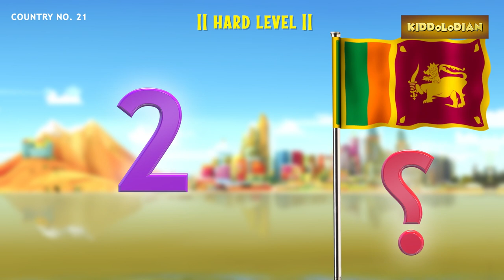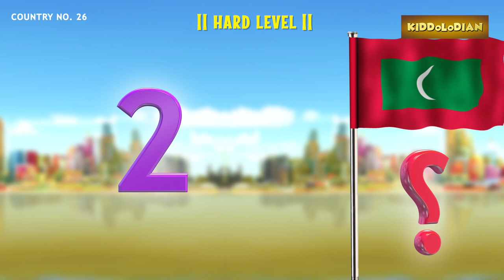Guess Asian Flags || Hard Level || Flag Quiz || PART 03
Learn asia countries flags name, capital and most common language spoken. Its an hard level. Only 10 Country out of 48 Countries, which are hard to guess.